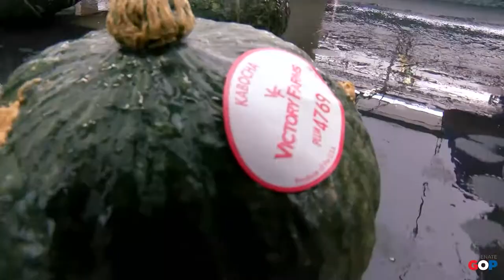Sen. Victory: Welcome to Victory Farms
State Senator Roger Victory welcomes you to Victory Farms in Hudsonville.